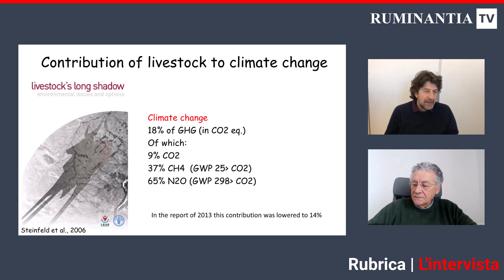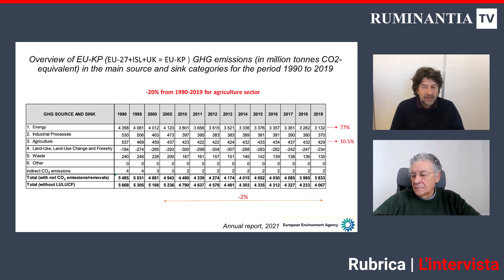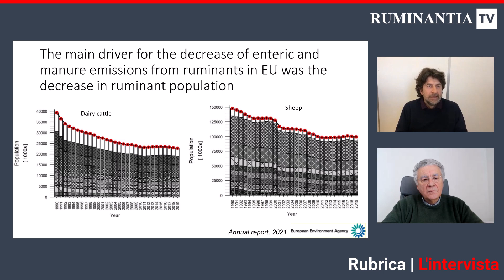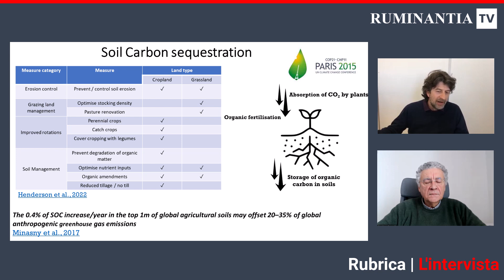Gli allevamenti contribuiscono concretamente al sequestro di carbonio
I dati relativi alle emissioni di gas serra degli allevamenti sono noti e poco oggetto di equivoci.

Più complesso è invece calcolare quanti gas clima-alteranti vengono sequestrati dalle colture agricole.

In questa intervista il professore Andrea Vitali, dell'Università della Tuscia di Viterbo, ci aiuta a comprendere meglio la situazione.

Buona visione!